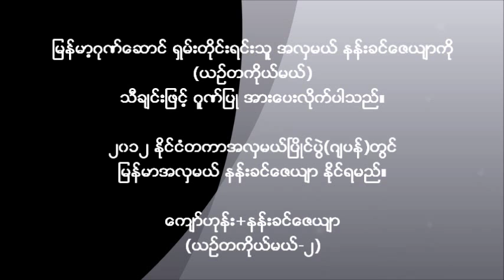KyawHown YinTaKoMal 2/ Miss Int'l Nang Khin Zay Yar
ေက်ာ္ဟုန္း(ယဥ္တကိုယ္မယ္-၂)
ျမန္မာ့ဂုဏ္ေဆာင္ ရွမ္းတိုင္းရင္းသူ အလွမယ္ နန္းခင္ေဇယ်ာသို ့
ဂုဏ္ျပဳ အားေပးသီခ်င္း-၂